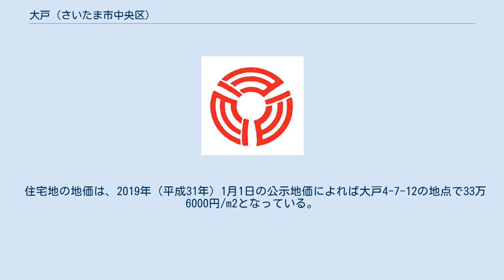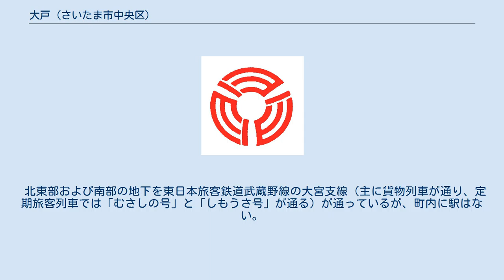大戸 (さいたま市中央区)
さいたま市中央区の町・字
日本 」 埼玉県 」 さいたま市 」 中央区 (さいたま市) 」 大戸 (さいたま市中央区) 大戸（おおと）は、埼玉県さいたま市中央区の町名。
現行行政地名は大戸一丁目から大戸六丁目。
同じさいたま市には岩槻区に大戸が存在する。
 さいたま市中央区（旧与野市）の南端部に位置する。
南から北にかけてに一丁目から六丁目に分かれている。
東日本旅客鉄道（JR東日本）埼京線の南与野駅と同社京浜東北線の北浦和駅に挟まれた区域で、また国道463号（埼大通り）が北端を通り、県道57号さいたま鴻巣線本線（新六間道路）とバイパス（都市計画道路・道場三室線の一部）が東西を横切り、最東端が国道17号および国道463号の重複区間（中山道）と接している。
西端を鴻沼川が流れ、その西側を埼京線と東北新幹線が並行している。
 高沼用水路東縁より東側は高台で大戸貝塚（1971年9月10日与野市の文化財に指定）がみられるように縄文時代からの遺跡が残るなど古くから人が住んでいた。
東縁より西側は江戸時代に鴻沼が干拓されて新田がつくられたエリアであり、現在では、その一部が学校用地となっている。
町域内に大きな店舗はないがイオン北浦和店が近い。
旧浦和市の中心街である浦和区常盤や別所沼公園に隣接し、主に住宅地として利用される。
また別所沼に集住した浦和画家の一部は大戸地区の高台にも居住していた。
旧浦和市域（浦和区・南区・桜区）に食い込む形となっており、特に常盤9丁目との境界は入り組んでいるが、街区道路などは常盤地区と一体化している。
また、北浦和駅や中浦和駅が最寄り（バス利用の場合は浦和駅）となる地域が大半を占めるため、マンション名には「北浦和」や「中浦和」と名付けられたものが多い。
旧与野市域の中でも特に旧浦和市域と結びつきが強い地域となっている。
 住宅地の地価は、2019年（平成31年）1月1日の公示地価によれば大戸4-7-12の地点で33万6000円/m2となっている。
 もとは江戸期より存在した足立郡与野領に属する大戸村であった。
高沼新田や砂原新田と称される持添新田を領していた。
地名は鴻沼への入り口に因む。
 2017年（平成29年）9月1日現在の世帯数と人口は以下の通りである。
 北東部および南部の地下を東日本旅客鉄道武蔵野線の大宮支線（主に貨物列車が通り、定期旅客列車では「むさしの号」と「しもうさ号」が通る）が通っているが、町内に駅はない。
最寄り駅は北浦和駅や南与野駅、中浦和駅などでどちらも徒歩圏内にある。
 また、別所沼公園、浦和仲町郵便局、市立仲町小学校、市立常盤小学校と接している。